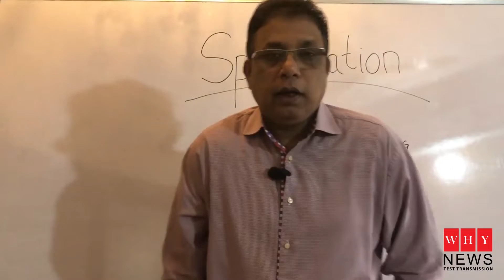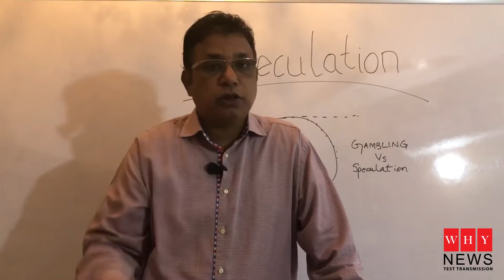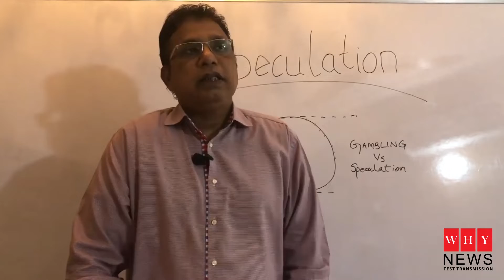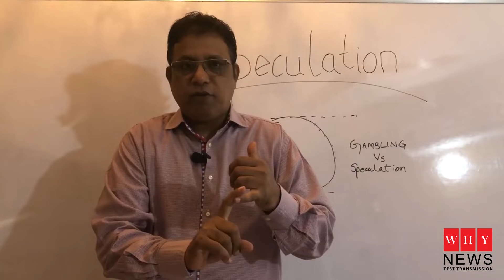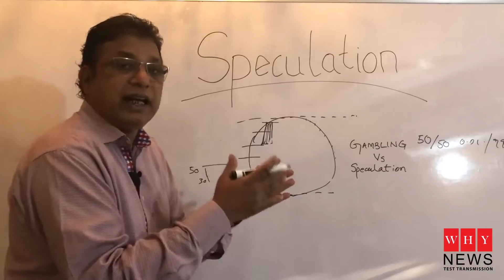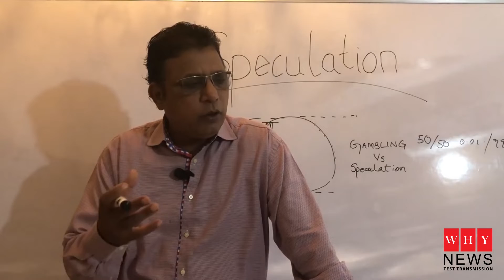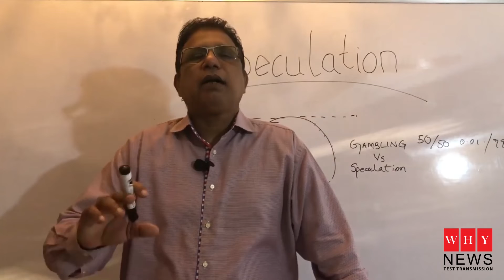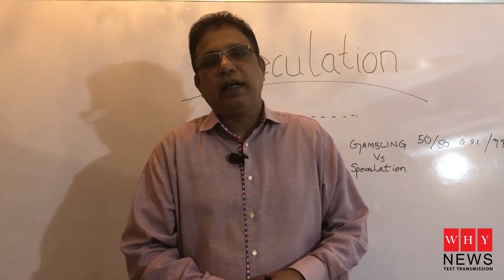Speculation by khalidsaifuddin